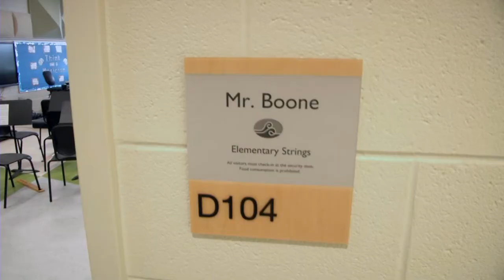Navy Fleet Reserve Band Conducts Workshop at Old Donation School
The Navy Fleet Services Band held a workshop for Old Donation School (ODS) musicians, Wednesday, June 7, 2017. Following a joint performance of several songs, the Navy Band performed separately until 3 p.m.